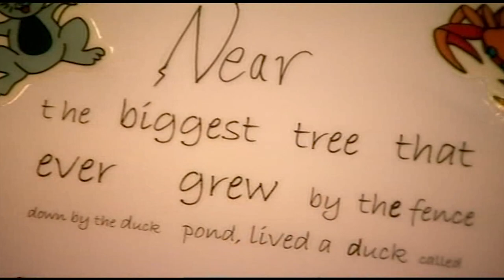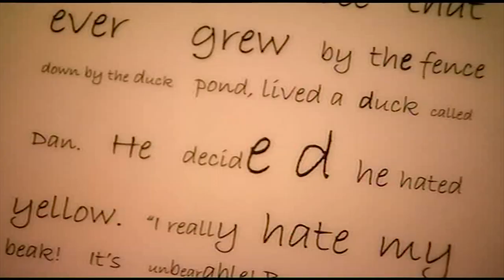School Children Read Teacher's Mind | TRICK OF THE MIND | Derren Brown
Derren Brown helps a class of school children to read a teacher's mind.